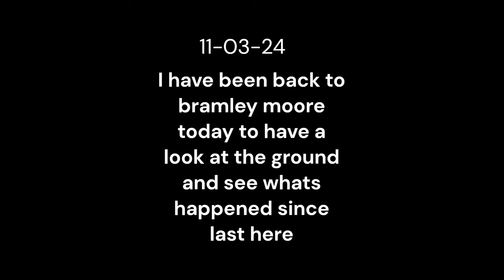Everton FC Bramley moore ground development 11-03-24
so i have been back to bramley moore today to do a full fly around and cover everything i can from west to east stands to the seating inside and outside areas